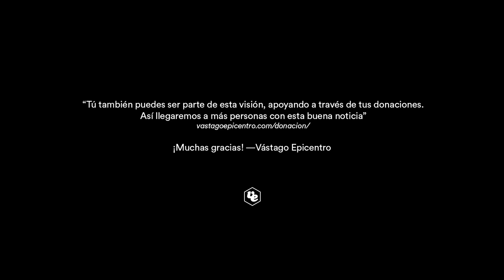Fuerza Para Vivir (Parte 3) por Jesus Adrian Romero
Ayúdanos a que este mensaje y buenas noticias lleguen a más personas, esto es posible a través de tus donaciones. Sé parte de esta visión haciendo tu aportación

GRABACIÓN EN VIVO DESDE MONTERREY.N.L MÉXICO AGOSTO 2019